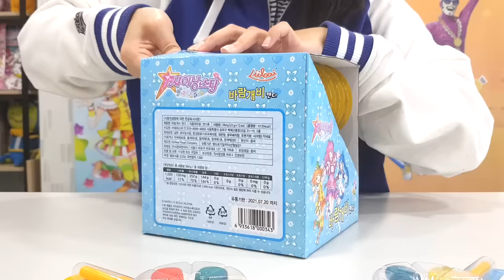[샤이닝스타 굿즈소개] 박스비젼 / 주얼리 캔디 / 바람개비 캔디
오랜만에 돌아왔습니다!!!
샤이닝스타 굿즈소개~!!!
이미 많이들 알고 계실 것 같은 박스비젼부터~
바람개비 캔디와 주얼리 캔디까지!!
저희도 이제야 받아서 영상을 이제 업로드하게 되었습니다!!
보시고 마음에 드시면 사러 ㄱㄱㄱ ヾ(｀・ω・´)ノ